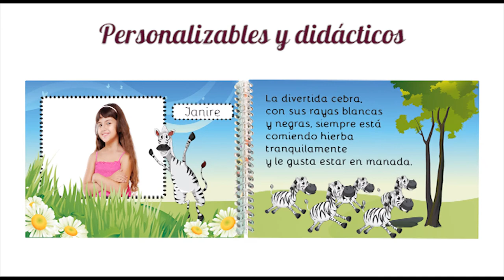Álbum infantil Coleccionable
El álbum irrompible ahora es coleccionable. Descubre los nuevos diseños con diferentes plantillas por cada mes del año. Material muy duro y resistente. Puede lavarse. Personalizado con tus mejores fotos para que los niños sean los protagonistas de la historia. Encarga ya los tuyos en cualquiera de nuestras tiendas o con la aplicación Ikatz en casa de nuestra web